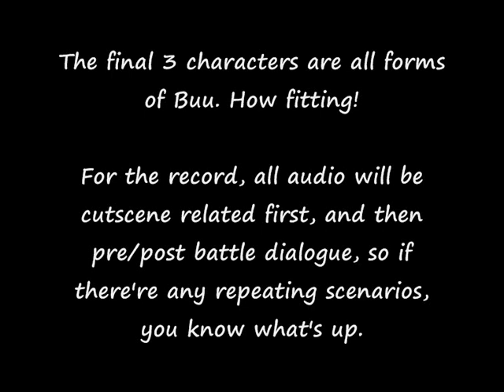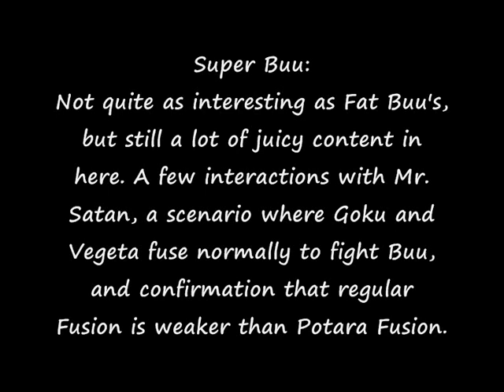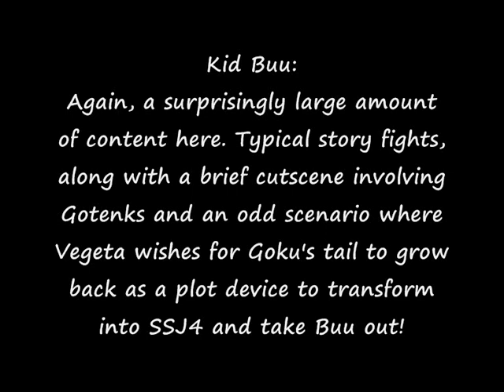UNUSED AUDIO: Dragonball Z Budokai 3: Buu Dragon Universe Compilation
The final 3, and they're all technically the same character!